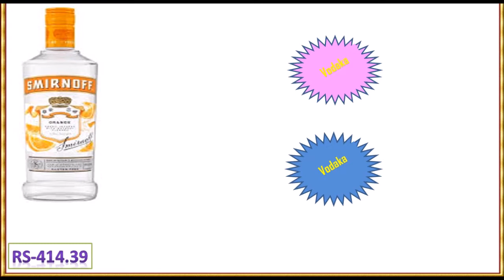Army CSD Rate (MP) सेना कैंटीन में बॉटल की कीमत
Army CSD Rum Whisky Brandy vodaka scotch beer rate

(Madhya pradesh Army Canteen)